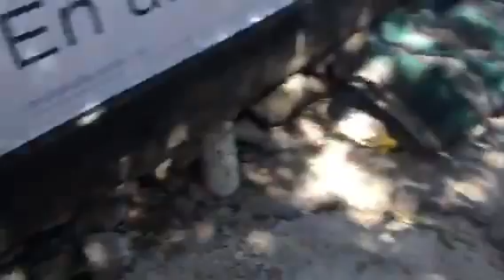Claudia Ramírez hoy no sólo es la líder de brigada. También vino a talachear.